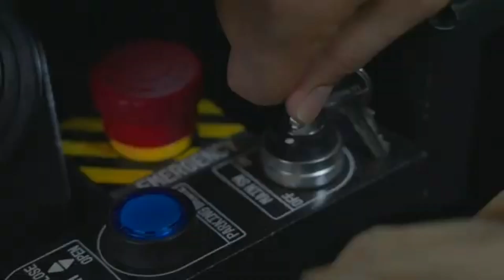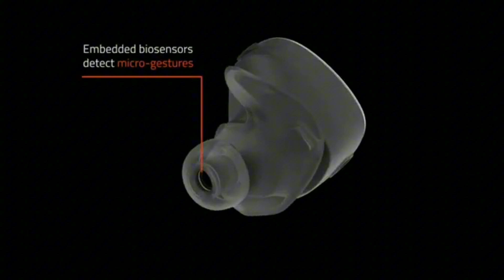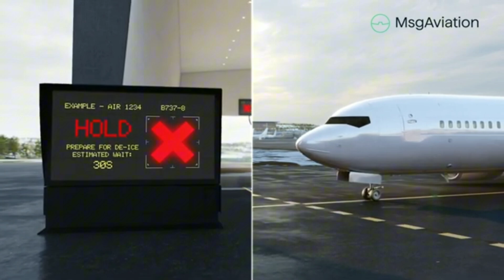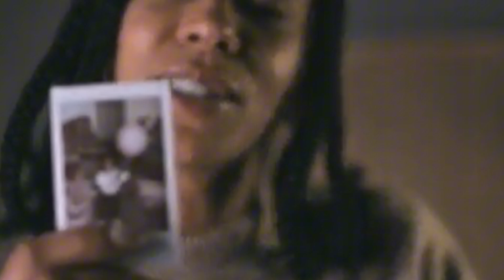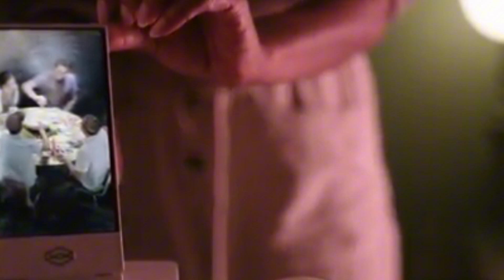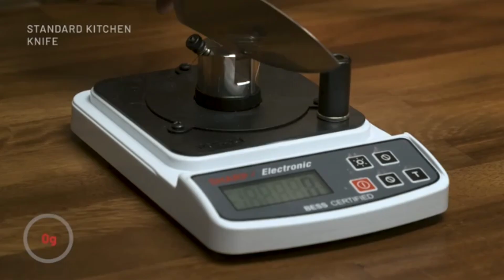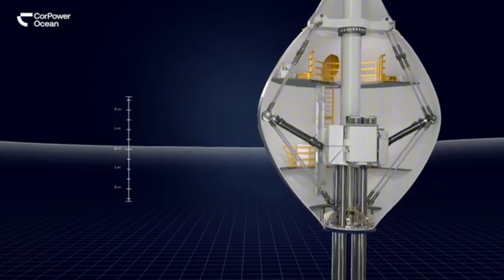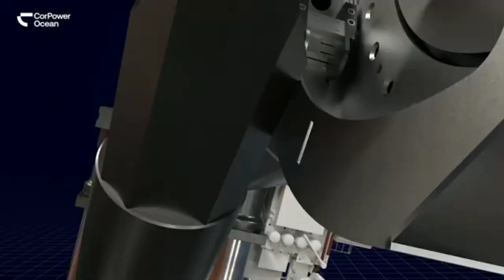INGENIOUS INVENTIONS THAT YOU SHOULD KNOW ABOUT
00:00​ - Tsubame Industries ARCHAX
1:55- Naqi Logix
2:50- Rotor R550X
4:25- MSG Aviation
- Lunark
- GUIDi
7:00- Looking Glass Go
8:55- Ultrasonic Kitchen Knife
- JUXTA
9:44- Surround Sound Shower System
10:24- CorPower Ocean
- HWE PUZZLE
- FloatSki
- Hexoray SwimVest
- McCarty Rerailers
- Bio Compost Bin Tumbler